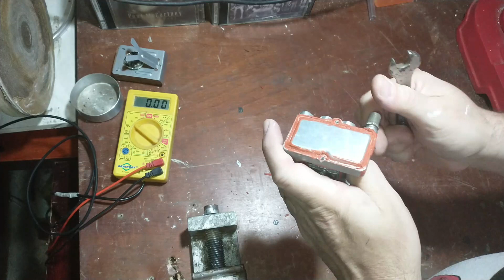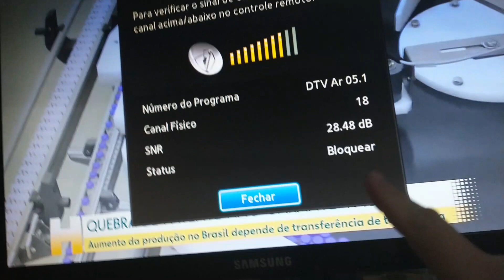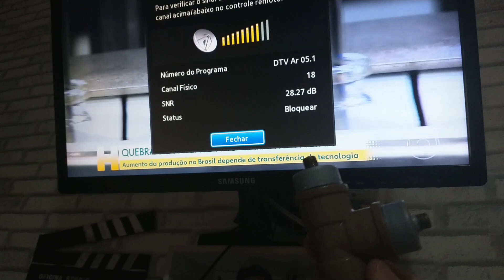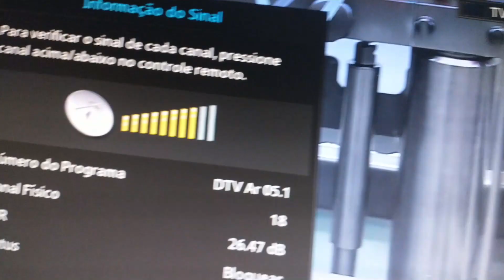DIVISOR DE ANTENAS 100% CASEIRO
OLA AMIGOS TRAGO MAIS UM DISPOSITIVO CASEIRO PÁRA AJUDAR QUEM NÃO TEM CONDIÇÔES DE COMPRAR ,USEI OS MATERIAIS QUE TENHO AQUI EM CASA ,ESPERO QUE ESTE VIDEO TE INSPIRE A FAZER UM DIVISOR USANDO OS MATERIAIS QUE VOCE TEM DISPONIVEIS NA SUA CASA,NÃO ESQUEÇA DO LIKE OBRIGADO